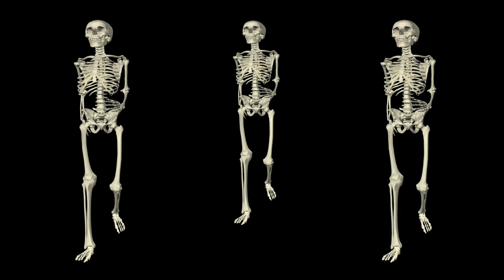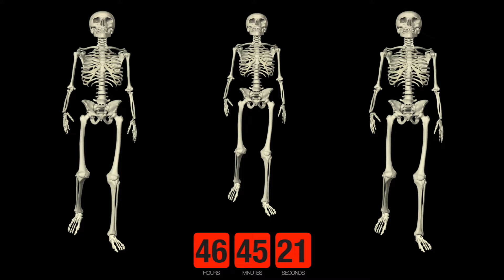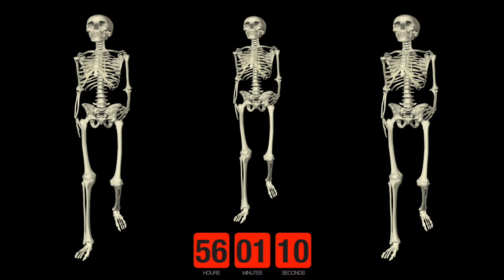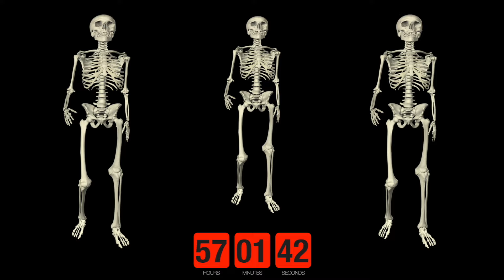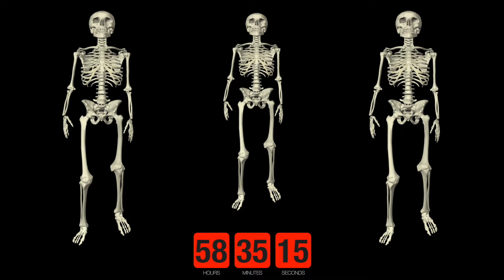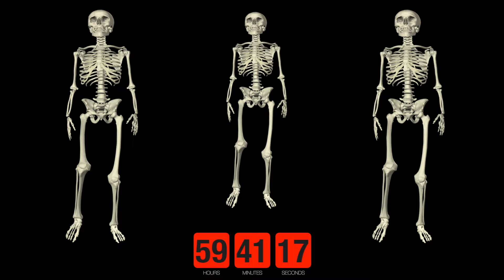Burn 100 Calories with a Spooky Skeleton Walk – Halloween Fun Fitness!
🌿✨ NEW Relaxation Zone Added to Our Virtual Fitness TV App! ✨🌿

We’ve just added over 1,200 new videos
of calming nature scenes, soothing aquariums, and  Cat Games.

 Explore  now over 3500 Videos and relax with us today for FREE for 30 Days! 🧘‍♀️🌊🔥

By buying us a carrot, you're not only fueling our fire, but you're also becoming an important part of this journey 😋

Now also offering exlusive memberships please find them here .